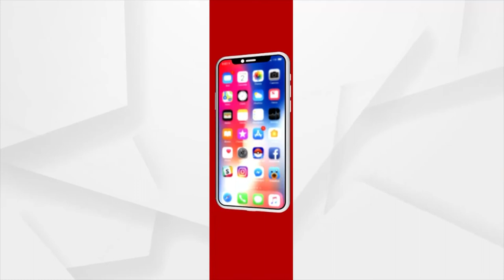NEP 2020ର କ୍ରିୟାନ୍ବୟନକୁ ନେଇ ସମୀକ୍ଷା କଲେ ପିଏମ ମୋଦି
ଜାତୀୟ ଶିକ୍ଷାନୀତିକୁ ନେଇ ପ୍ରଧାନମନ୍ତ୍ରୀଙ୍କ ଉଚ୍ଚସ୍ତରୀୟ ବୈଠକ । NEP 2020ର କ୍ରିୟାନ୍ବୟନକୁ ନେଇ ସମୀକ୍ଷା କଲେ ପିଏମ ମୋଦି । ଗୁଣବତ୍ତା ଆଧାରିତ ଶିକ୍ଷାଦାନ ଉପରେ ଗୁରୁତ୍ବାରୋପ ।